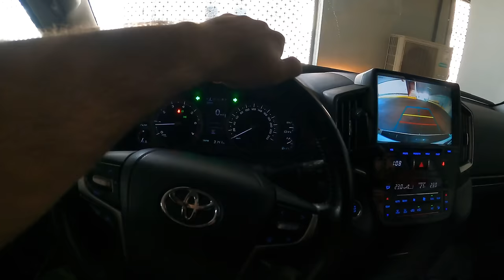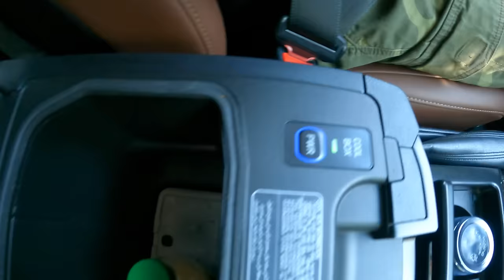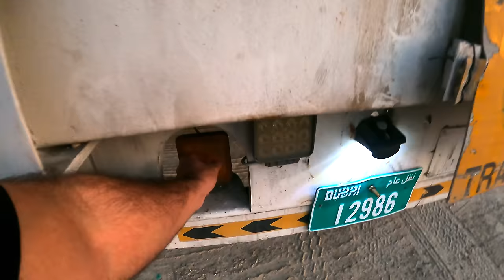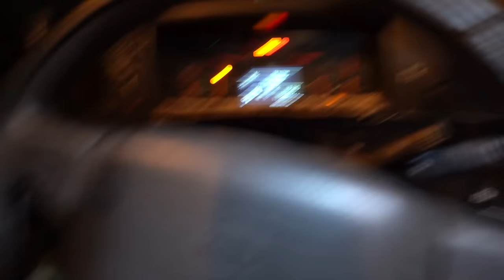Salary & Dubai ka VOLVO Truck tour 🔥 | Truck Driver Life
Vlog # 379